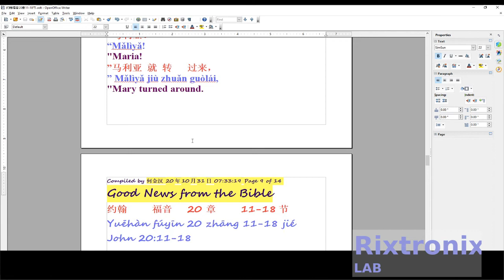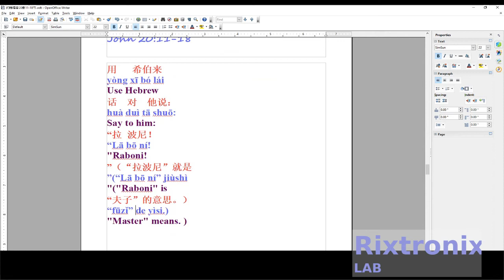How to translate 约翰福音20章11 18节 Open Writer Pt 20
John 20:11-18
Witness the Lord's resurrection

11 Maria but Station
Crying outside the grave.
When crying,
Look down into the grave,
12 I saw two angels,
Dressed in white,
Where the body of Jesus is placed
Place to sit,
One in the head,
One is on foot.
13 The angel said to her:
"Woman,
Why are you crying?
"she says:
"Because someone put
My lord moved away,
I don't know where to put it. "
14 Having said this,
Just turned around,
Saw Jesus standing there,
But I didn’t know it was Jesus.
15 Jesus asked her:
"Woman,
why cry?
Who are you looking for?
"Mary thought it was
Gardener,
Just said to him:
"Mr,
If you put
He moved,
please tell
I you put
Where he put it,
I went to fetch him. "
16 Jesus said:
"Maria!
"Mary turned around.
Use Hebrew
Say to him:
"Raboni!
"("Raboni" is
"Master" means. )
 17 Jesus said:
 "Don't touch me,
 Because i haven't gotten up
 Go up to see my father.
 You go to my brother,
 Tell them
 I want to ascend
 See my father,
 Also your father,
 See my god,
 Also your god. "
 18 Magdalene
 Mary went to sue
 Tell the disciples:
 "I have seen the Lord!
 "She told her the Lord
 Tell them this.

Copy - Ctrl-C
Cut  - Ctrl-X
Select All - Ctrl All
Undo - Ctrl-Z
Header :

3.2V 64Ah pre-welded cell pack 1Pc

7812 Regulator Chip 12V TO-220

7805 5V Voltage Regulator 10 Pieces

3D Printer LCD Module 20x4 1Pc

3D Printer Melzi 2.0 1284P Mainboard PR Usa 1Pcs

1N5822 Diode 10pcs 3A 40V Fast Recovery Schottky diode

3D Printed Look Keo Cleat Thicker Hook Areas 1pair, I've tested for more than 1 year ride